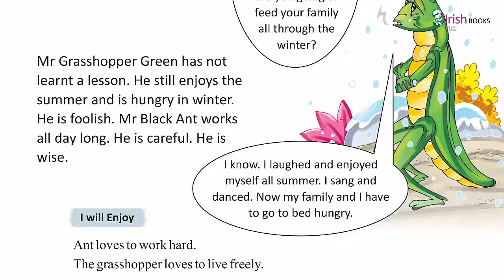TRAVELLING, TRAVELLING II CH-10 OF CLASS 2 II ENGLISH DELIGHT IRISH.